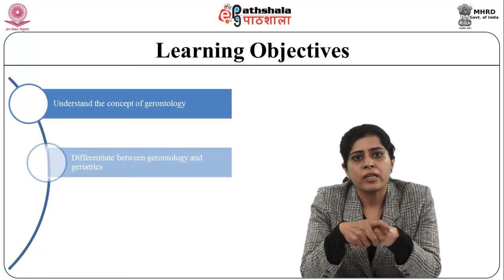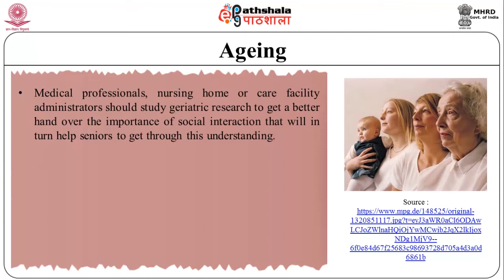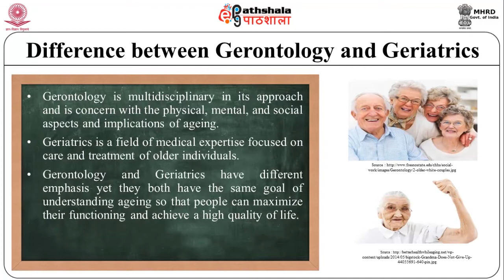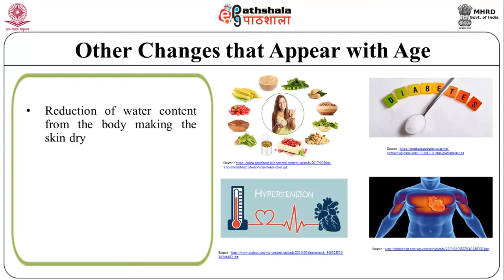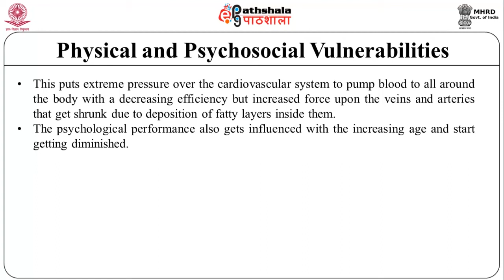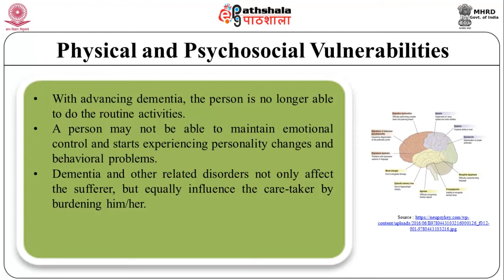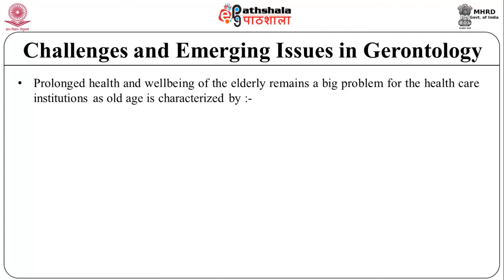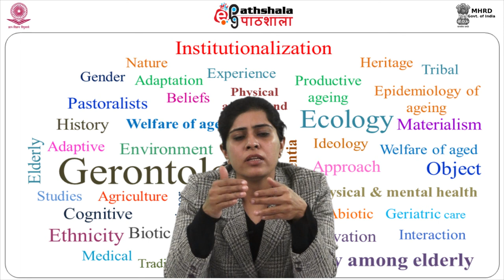Introduction to gerontology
Subject:Anthropology
Paper: Bio-social Gerontology